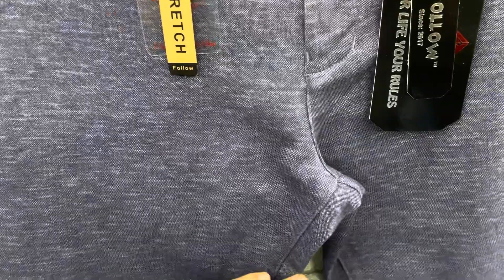Follow luxury us gabardine pant